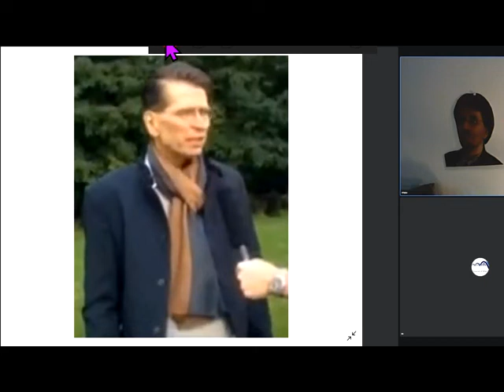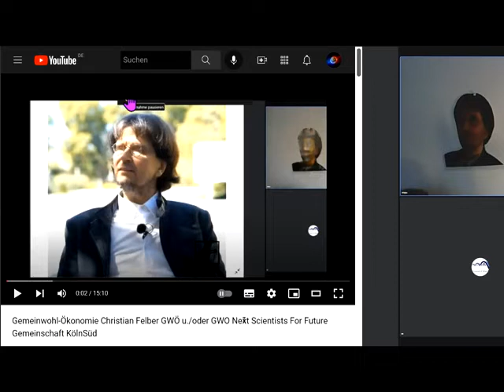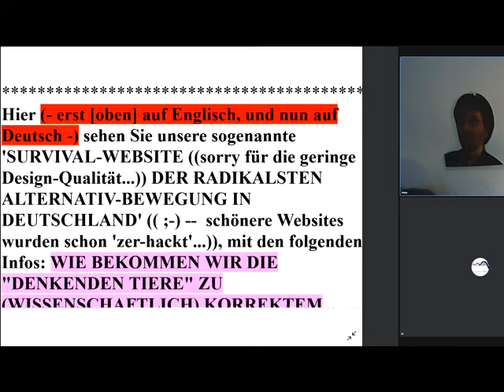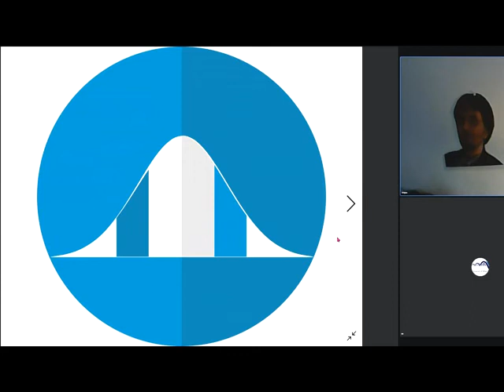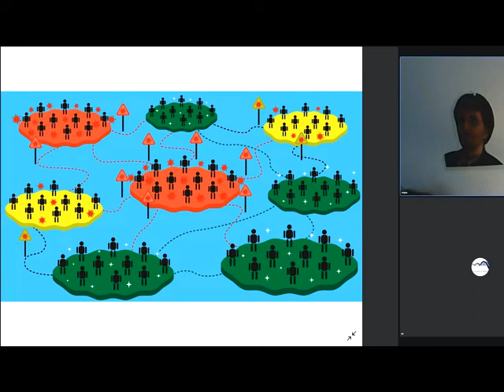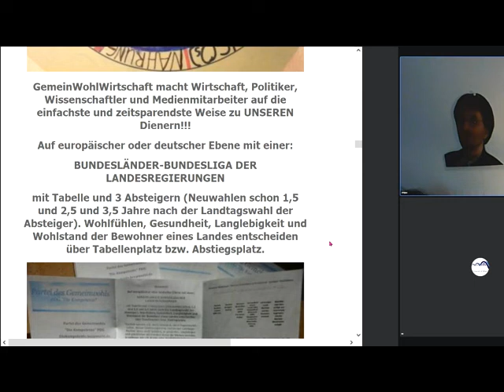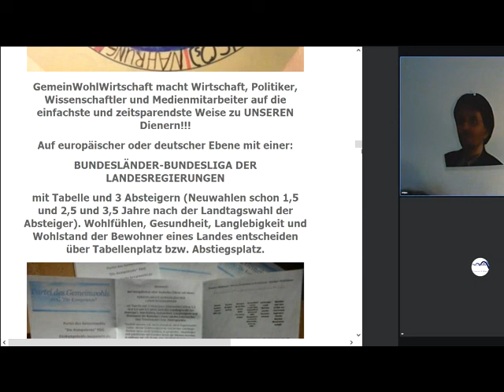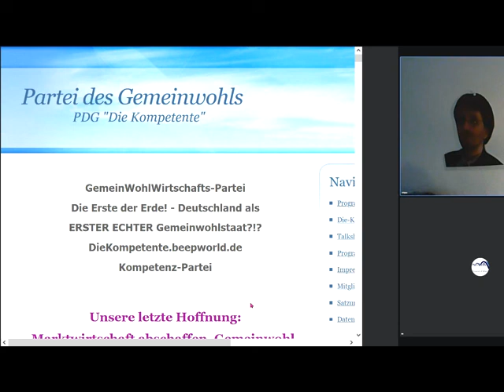Gemeinwohl-Ökonomie Christian Felber GWÖ u./oder GWO Next Scientists For Future Gemeinschaft KölnSüd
1025 Gemeinwohl-Ökonomie Christian Felber GWÖ und/oder GWO Gemeinwohlorientierte Wirtschafts-Ordnung der vom Weltrat + PDG Partei des Gemeinwohls ERSTE Gemeinwohlwirtschafts-Partei der Erde + Gemeinwohl-Gemeinschaft KölnSüd -Sofort mitdiskutieren/mitmachen/ mitl(i)eben siehe Linkliste weiter unten! Unser ganzes Fernsehprogramm: Siehe die PLAYLISTS! GWÖ , GWO als Ersatz für Marktwirtschaft / Kapitalismus MrMarxismo Wirtschaftsforum Davos Weltwirtschaftsforum Davos World Economic Forum Sahra Wagenknecht Oskar Lafontaine Fridays For Future Scientists For Future Extinction Rebellion XR Klimaliste Richard David Precht BGE Bedingungsloses Grundeinkommen Niko Paech Postwachstums-Ökonomie Greta Thunberg

andreas popp
wirtschaftskrise 2021
ernst wolff
max otte
mr dax
inflation 2021
florian homm
daniel stelter
michael mross
eva herman
inflation
börse
dirk pohlmann
finanzcrash
enteignung in deutschland
alice weidel
weltwirtschaftskrise 2021
norbert bolz
roland tichy
geldentwertung 2021
hyperinflation 2021
the great reset dirk müller
friedrich weik
mross michael
markus haintz
herman & popp
herman und popp
horst lüning
bodo schäfer
great reset
pleitewelle 2021
vermögenssteuer
mission money
andreas beck
markus lanz
clemens fuest
raffelhüschen
der große reset
Impfung
ernst wolf
finanznews
krisenvorsorge
pleite
dax analyse
dirk müller corona
insolvenz
silbermatze
werner
christian lindner
indiana jones silber
krypto crash
pohlmann dirk
zusammenbruch
bitcoin kaufen
claus roppel
deutschland 2021
marc faber
markus koch
matthias clemens
silber prognose

dr.krall
friedrich und weik
bargeld
heiner flassbeck
liebscher und bracht übungen
rezession
bankensterben
enteignung in deutschland 2022
eva hermann
inflation deutschland
negativzinsen
euro inflation
heiko maas